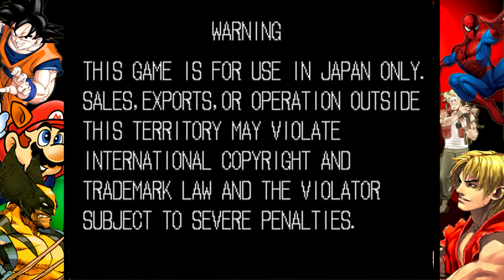RetroMartes - ¿ Un shoother para dominarlos a TOD